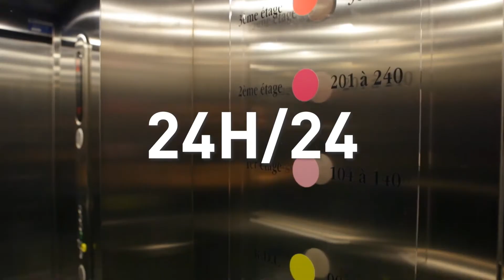B&B Hôtel Reims Centre Gare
Bienvenue en Champagne, le temps d'une nuit ou plus dans la belle ville de Reims ! Votre B&B Hôtel Reims Centre vous accueille toute l'année, situé à proximité directe du centre-ville et de la gare de Reims. Organisez vos séjours d'affaires ou touristiques en un clin d'œil et bénéficiez d'un confort parfait au meilleur tarif.

VOTRE HOTEL TOUT CONFORT AU CŒUR DE LA VILLE DE REIMS
Choisissez le meilleur des hôtels à Reims Centre pour un budget mini ! Nos chambres sont prévues pour accueillir de 1 à 4 personnes dans des conditions idéales de confort. Chacune d'entre elles est climatisée et équipée d'une salle de bains privative, d'une TV à écran plat. Leur literie douillette signée Bultex est accompagnée de couettes gonflantes et d'oreillers confortables. Une fois installé dans l'hôtel, accédez à Internet gratuitement et en haut débit grâce au Wi-Fi. Vous avez prévu d'emmener votre animal de compagnie ? Les animaux sont aussi les bienvenus ! Le matin, savourez dans notre salle de restauration un copieux petit-déjeuner, proposé sous la forme d'un buffet sucré-salé à volonté. Pour simplifier l'organisation de votre séjour, nous avons pensé à tout ! Notre B&B Hôtel Reims Centre Gare dispose d'un distributeur de chambres pour un accès facile 24h/24, et d'un parking public à proximité.

UN HOTEL BIEN SITUÉ, IDÉAL POUR LE TOURISME ET POUR VOS SÉJOURS PROFESSIONNELS
La ville de Reims est une destination touristique prisée par toutes celles et ceux qui apprécient la gastronomie et surtout l'œnologie. Qui pourrait résister à une dégustation des grands vins de Champagne ? Mais, au-delà des incontournables maisons de Champagne, le patrimoine historique de Reims donne aussi l'occasion de faire le plein de découvertes culturelles et architecturales. À quelques minutes de votre B&B hôtel Reims Centre Gare, de petites et de plus grandes merveilles vous attendent. Pourquoi ne pas aller flâner sur la plus grande place de France, la Place Drouet d'Erlon, sur laquelle trône la Fontaine Subé ? À quelques pas de là, succombez au charme gothique de la Cathédrale de Reims...
Avec le B&B hôtel situé dans le centre de Reims, vous avez trouvé le lieu idéal pour un séjour d'affaires ou pour organiser vos séminaires en Champagne ! La qualité de nos prestations fait de l'hôtel Reims Centre Gare une solution d'hébergement optimale pour faciliter tous vos déplacements professionnels. Situé à proximité directe des grands axes routiers (A344) et à quelques kilomètres de la Gare SNCF Champagne-Ardennes TGV, cet hôtel moderne est aussi tout proche de la gare de Reims et du Centre du Congrès. Cet établissement 2 étoiles vous garantit un accès facile au cœur de la ville de Reims, d'où que vous veniez en France.
Avec 2 hôtels à Reims, un dans le centre et un en périphérie, le réseau B&B Hotels vous assure de trouver le point de chute optimal pour tous vos séjours dans la Marne.

B&B Hôtels vous propose de nombreux établissements modernes et confortables partout en France. Vous allez redécouvrir le plaisir de voyager dans les meilleures conditions, tout en maîtrisant votre budget !